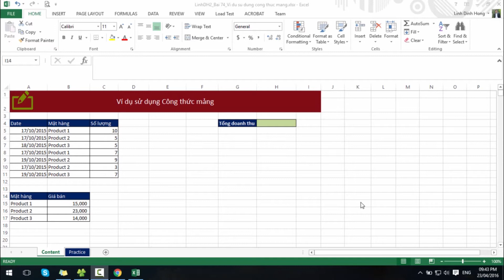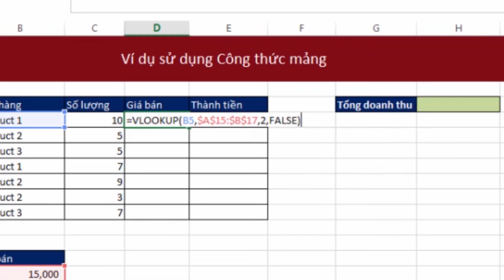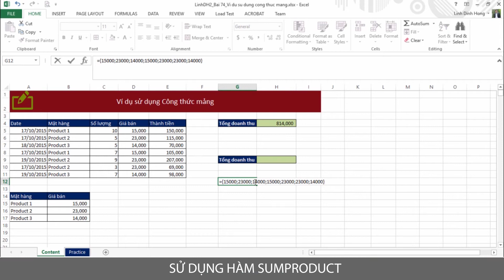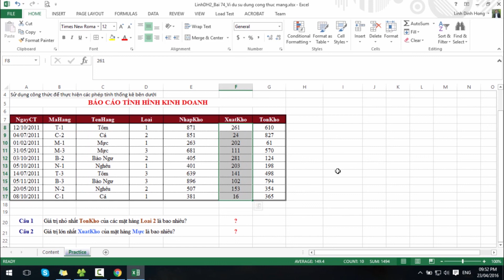Bài 74: Ví dụ sử dụng công thức mảng và SUMPRODUCT